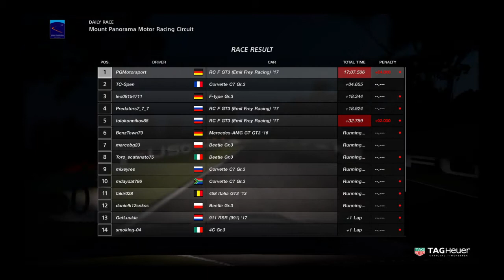Gran Turismo™SPORT Daily Race 227 Bathurst Lexus RC F GT3 Onboard